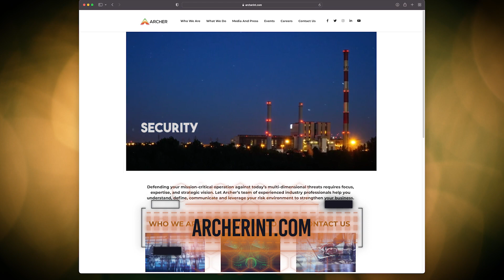Ep#99 - CIP-013-2 R1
On this Christmas episode of On Target, Steve Parker, Managing Partner at Archer talks about questions that have come up about CIP-013-2 R1.

Welcome to On Target with Archer, a weekly one-minute video series where we answer an important question or discuss a hot topic, from the serious to the not so serious.